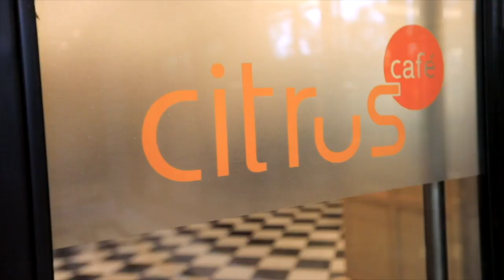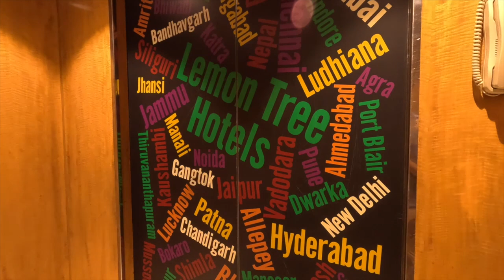Lemon Tree Hotel Delhi Airport | Best Hotel Near Delhi Airport ✈️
We'll see in this video, Enjoy a refreshing stay at a great price at Lemon Tree Premier, Delhi International Airport, offering well-appointed rooms and suites, a multi-cuisine coffee shop – Citrus Café, a hip recreation bar – Slounge and an eclectic pan-Asian restaurant – Republic of Noodles besides a rejuvenating spa, a fitness center and a refreshing swimming pool.